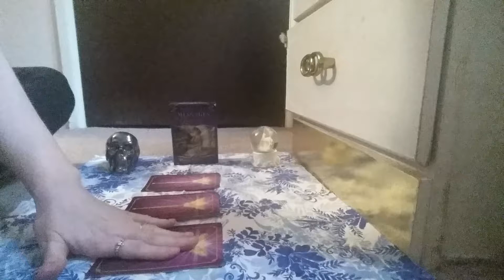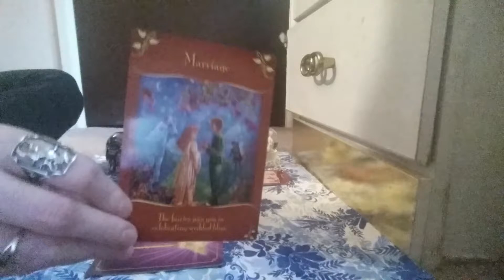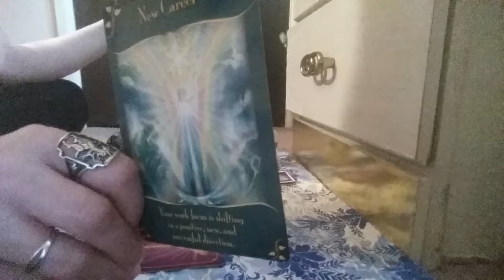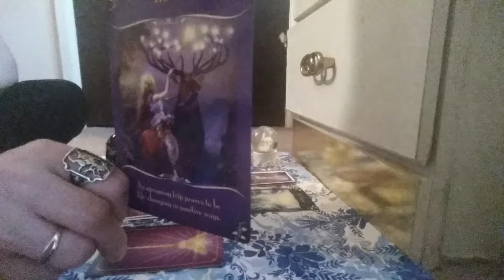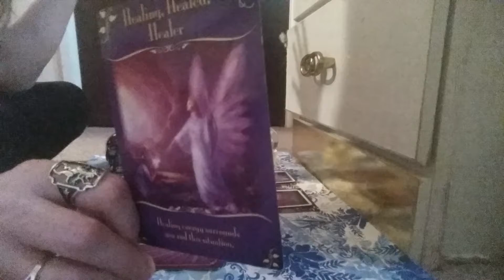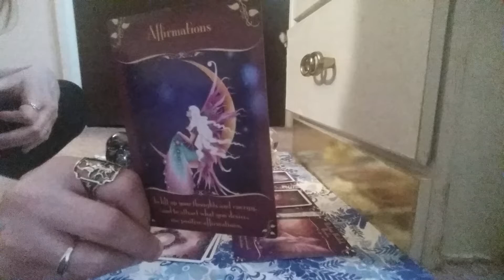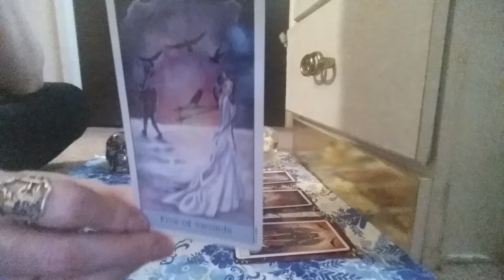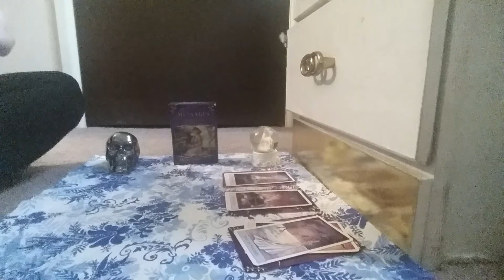Pick a Card Thursday :)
Thursday's Pick a Card and ty for Watching :)